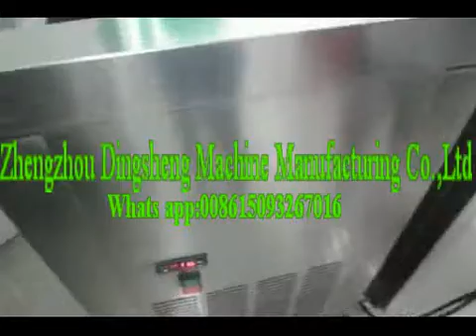popsicle making machine operation vedio